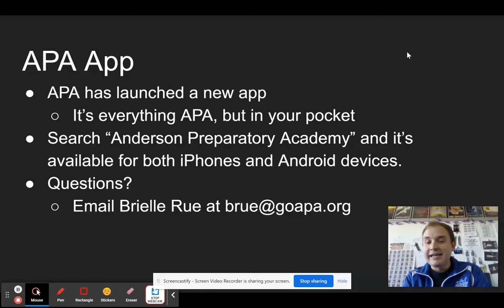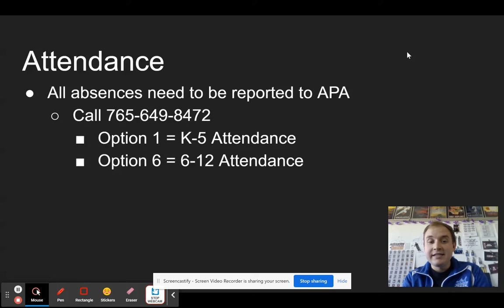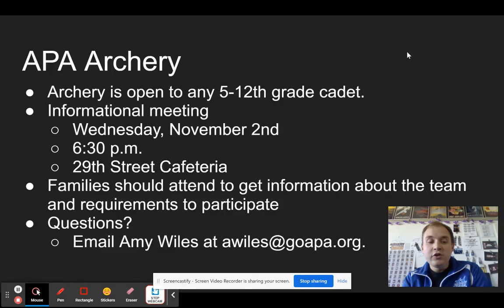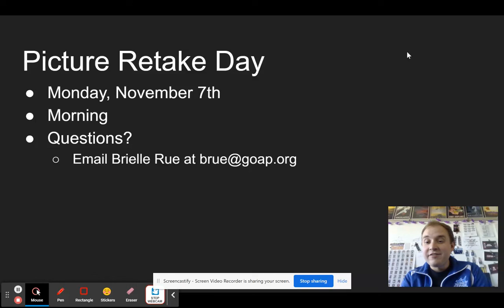Elementary Update - 10/28/22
Capt. Stottlemyer fills in for Capt. Fraley for his weekly update. Enjoy.